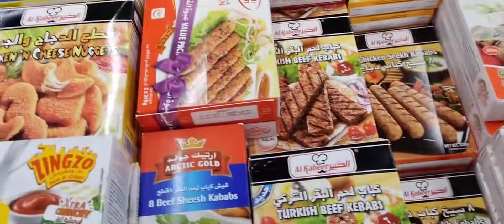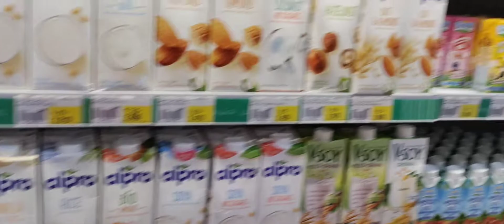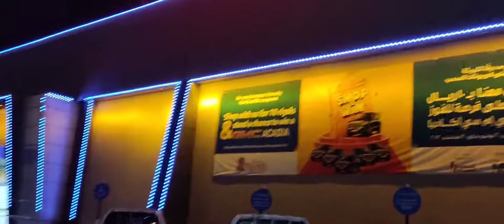Nesto Hypermarket Oman // Shopping Time 🎁